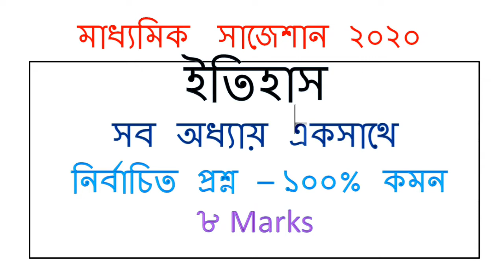Madhyamik History Suggestion 2020 | WBBSE | ৮ Marks | সব অধ্যায় একসাথে | নির্বাচিত প্রশ্ন